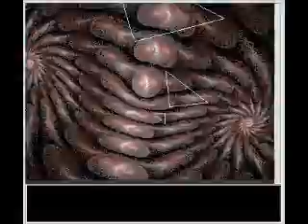Dancing fractals in JWildfire - early preview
Screen-recording from an very early preview of the upcoming new JWildfire-module "dancing fractals". (the quality of the fractal is not very high because it is rendered and animated in   realtime)